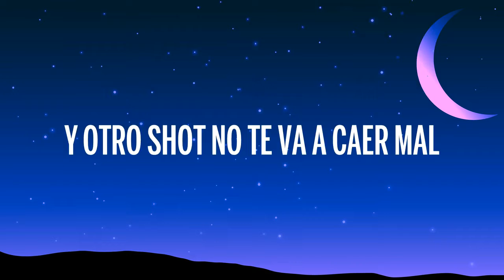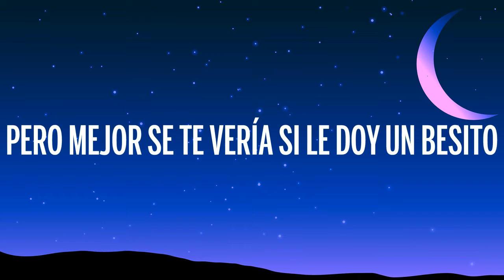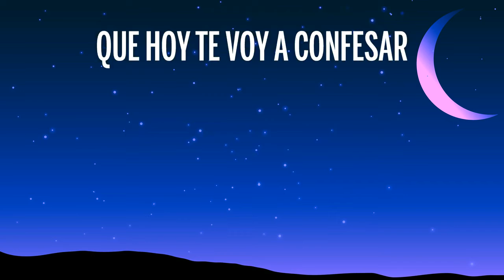Christian Nodal Limón Con Sal Letra Lyrics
🎤 Letra: Christian Nodal - Limón Con Sal

Quédate otro rato más
Que no sé si tenga
Un motivo para celebrar
Pero lo podemos inventar
Y otro son no te va a caer mal

Yo sé que a ti nadie te espera en tu casa
Hoy puede pasar lo que por tu mente pasa
No tengas dudas, que para la cruda
Tengo la receta de mamá

Échale limón con sal
Que nada malo va a pasar

Y si pasa algo
No la pienses tanto
Que nadie se va a enterar

Aún no somos nada
Pero tú me celas
Será que te gusto
Y por eso te quedas

Que hoy te voy a confesar
Que no soy perfecto
Pero a ti te quiero
Mucho más de lo normal

A esa boca perfecta
Yo nada le quito
Pero mejor se te vería
Si le doy un besito

¡Ay, que si Nodal pasa la receta!
Christian Nodal